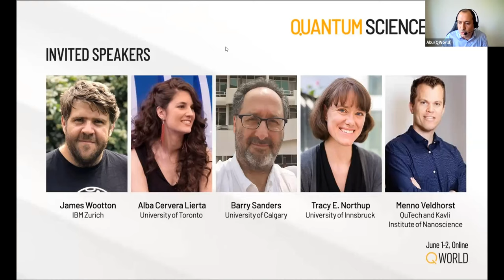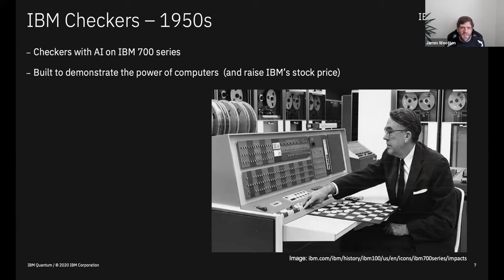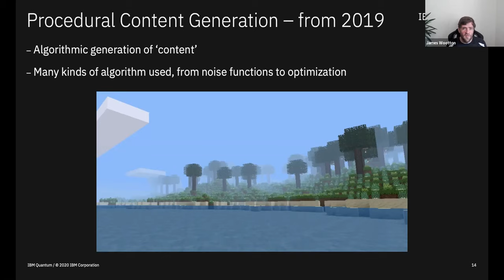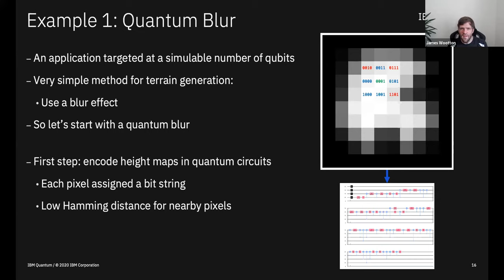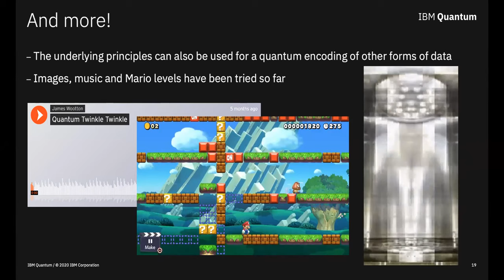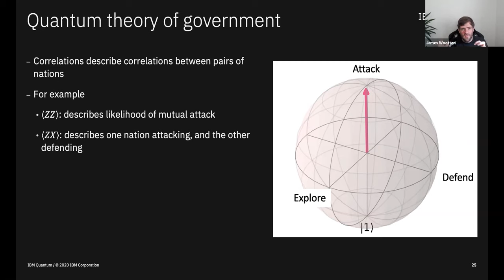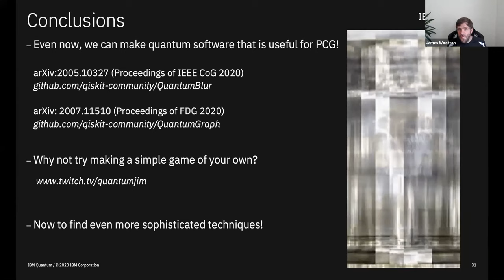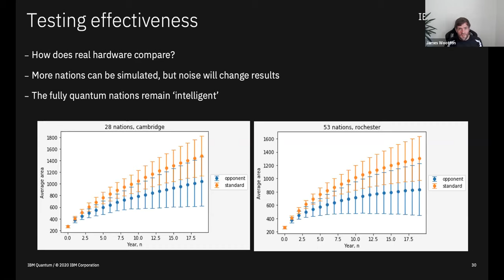Opening and Quantum procedural generation | QWorld Quantum Science Days 2021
QWorld Quantum Science Days 2021 (QSD 2021) was the first scientific meeting organized by QWorld to provide opportunities to the quantum community to present and discuss their research results at all levels (from short projects to thesis work to research publications). The program of the event was included 5 invited talks, 26 contributed talks, and a dedicated session on QWorld’s research activities. The invited speakers were: James Wootton, Alba Cervera Lierta, Barry Sanders, Tracy E. Northup, and Menno Veldhorst.

Speaker: James Wootton
Abstract: Quantum computation is an emerging technology that promises to be a powerful tool in many areas. Though some years likely still remain until significant quantum advantage is demonstrated, the development of the technology has led to a range of valuable resources. These include publicly available prototype quantum hardware, advanced simulators for small quantum programs and programming frameworks to test and develop quantum software. In this talk we show that these resources are sufficient to provide the first useful results in the field of procedural generation.

We invite you to watch the recorded lectures!